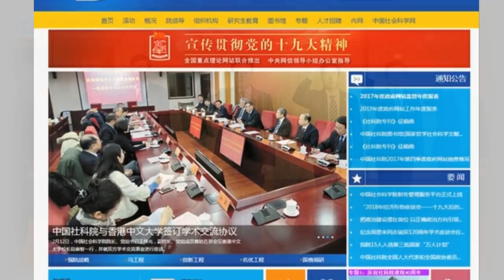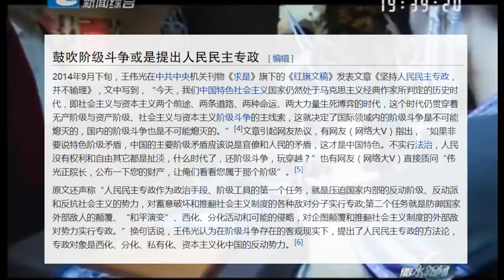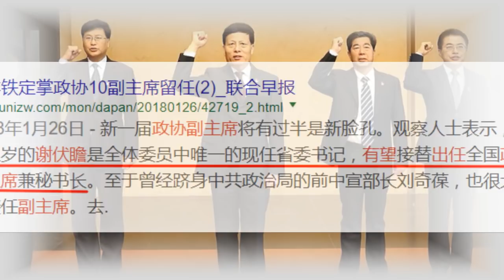谢伏瞻修宪弃权赋闲？ 主社科院抛“蓝皮书”发难蔡奇？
中共国家社科院官网22日更新显示，中共河南省委原书记谢伏瞻已出任中国社会科学院院长。同天社科院发布《法治蓝皮书》，内容涉及北京市委书记蔡奇三板斧中的“‘拆墙打洞’、拆除广告牌”等问题。谢伏瞻引出的故事颇有意味。